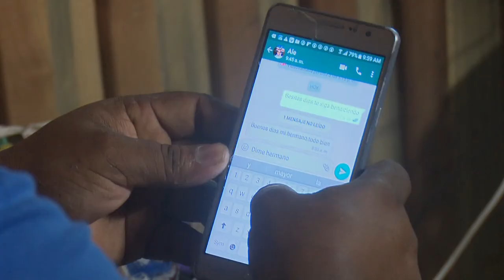Nauta Hogar en la montañas beneficia acceso a las telecomunicaciones en zonas intrincadas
La expansión de los servicios de telecomunicaciones  en las montañas de la Sierra Maestra en Granma tiene su expresión en la comunidad de Providencia en el municipio Bartolomé Masó. Con la instalación de 180 nuevos servicios de telefonía fija y la tecnología Nauta Hogar, con sus beneficios para las zonas rurales, se eleva el acceso de los pobladores del Plan Turquino a la informatización de la sociedad.